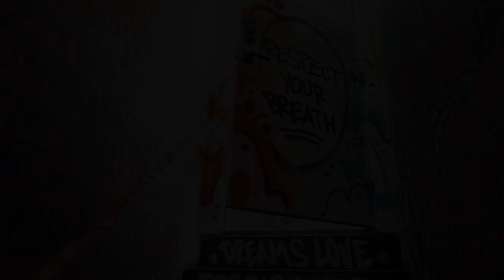Intro of Episode 14 Jeremy Brandon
Hey there, new month, new vibes! A shiny new Gem Drop episode is on its way!